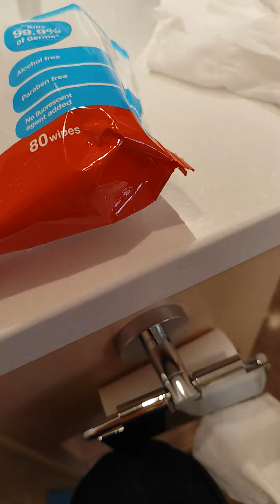diskarti paano maglinis Ng sira Ng walang gamit